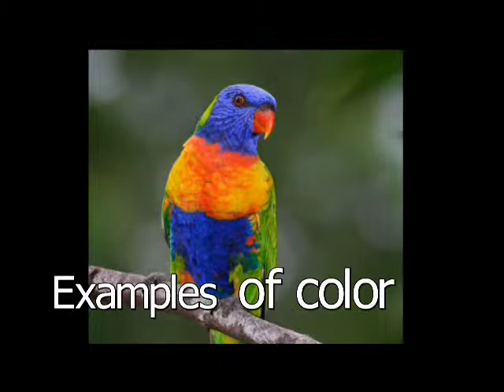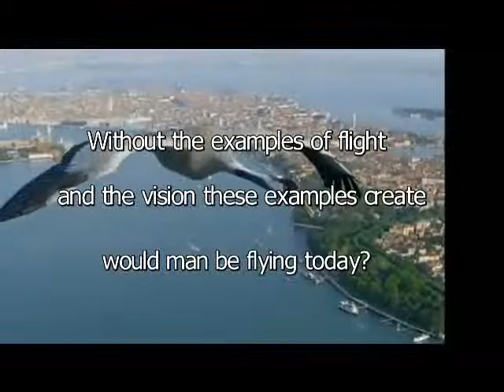Flight Demo short